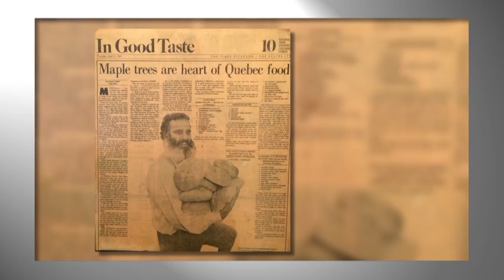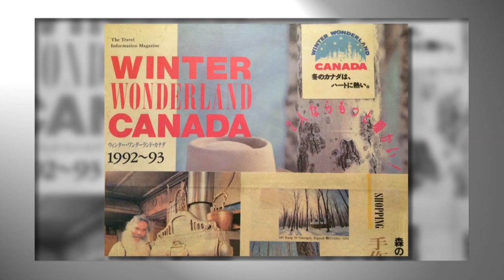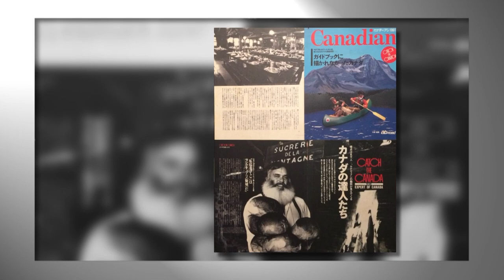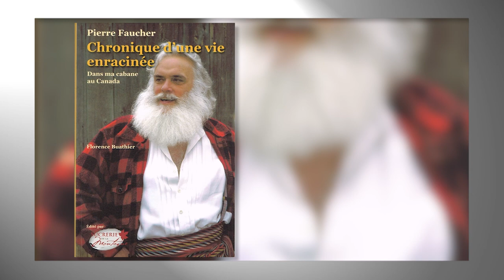C'est ça la vie: Pierre Faucher, partie 2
Dans ce deuxième épisode, Pierre Faucher fonde ses deux sucreries aujourd’hui reconnues mondialement. Pour y arriver, il doit s’introduire dans l’industrie touristique et faire preuve de beaucoup d’imagination.